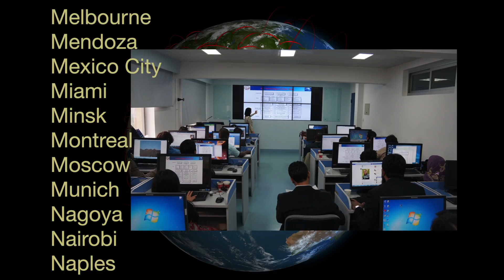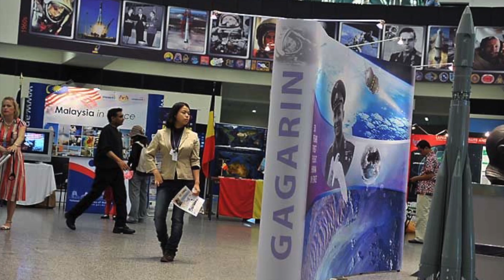United Nations Office for Outer Space Affairs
Bringing the benefits of space to humankind